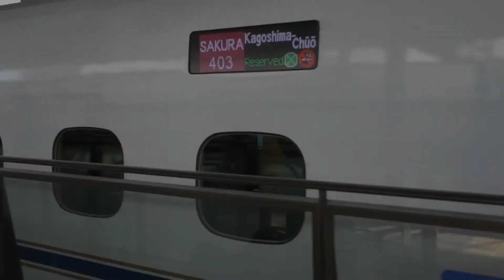JR九州 九州新幹線 N700系「さくら403号」車窓（久留米駅付近）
JR九州 九州新幹線 N700系「さくら403号」車窓（久留米駅付近）（2013年8月）
일본 규슈 신칸센 N700계 사쿠라 403호 차창(구루메 역 부근)
View from Train Window of Kyushu Shinkansen N700 Series Sakura 403(Kurume Station, Kurume-shi, Fukuoka-ken, Japan)